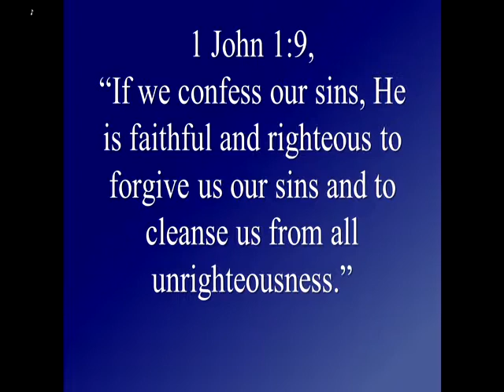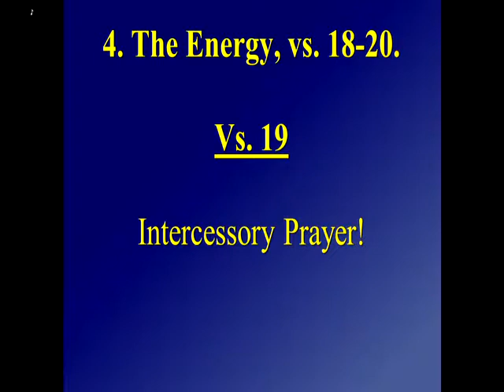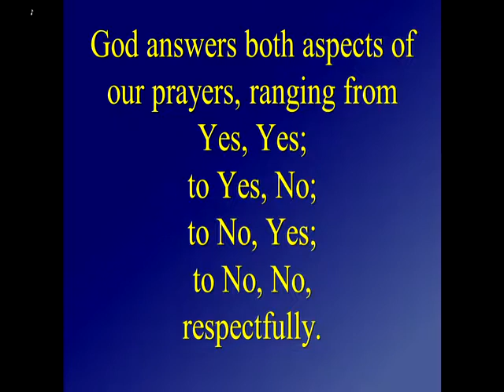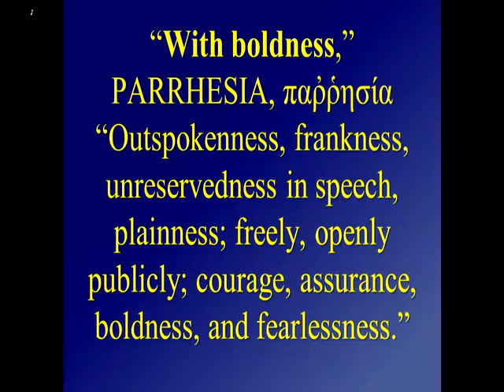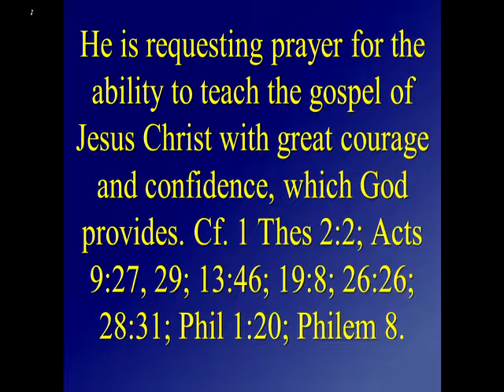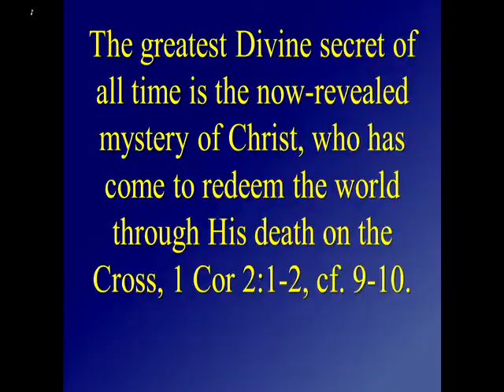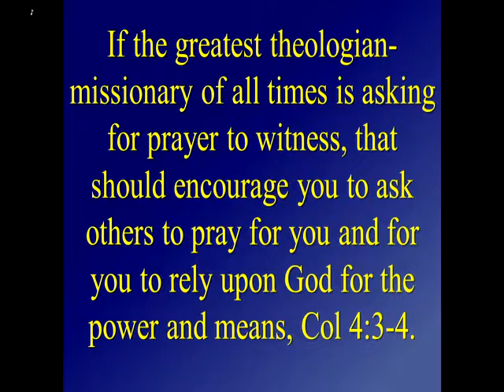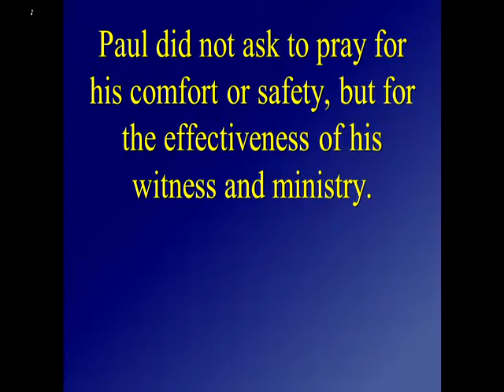Pastor Jim Rickard, The Importance of Intercessory Prayer Pt 1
Pastor Jim Rickard, The Importance of Intercessory Prayer Pt 1, Eph 6:19,